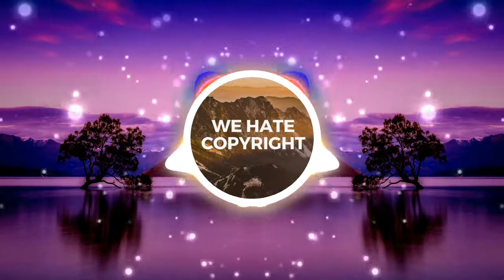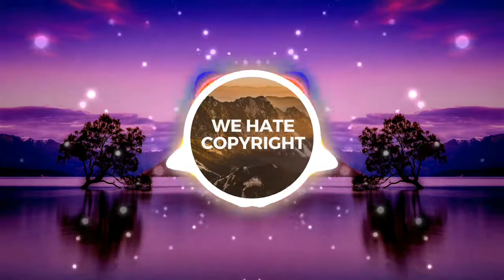Violin 🎻 Music For Vlogs FREE DOWNLOAD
(Please only use the download links that we provide. Thanks!)

PLEASE READ BEFORE USING

Song: And Watch The Birds Fly

✅  About using the music:

- You should ONLY download from our download links that we provide

Our Work:
We want to bring attention to young, small creative video artists.